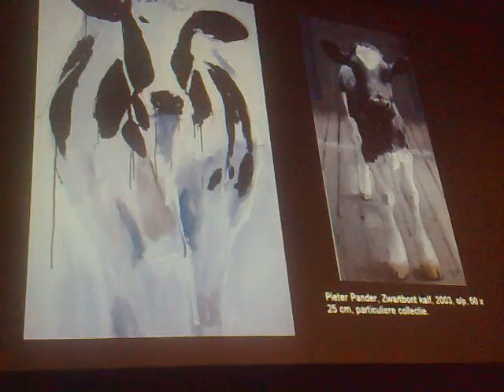Ramon Otting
Little story from Martijn Pieters about the dutch painter Ramon Otting